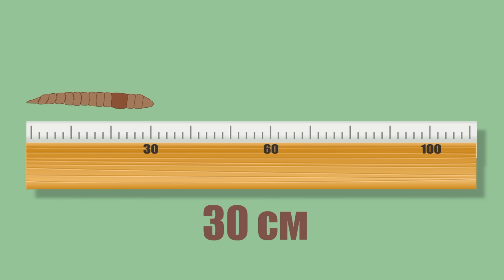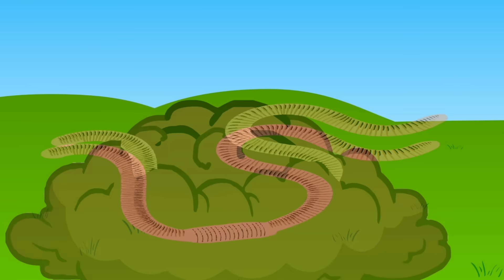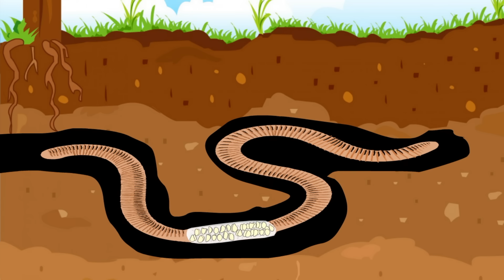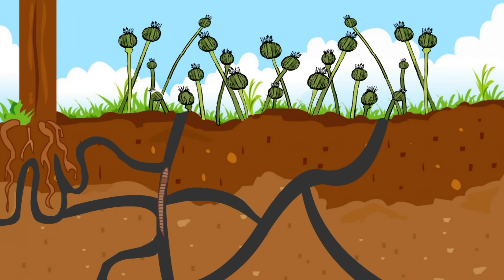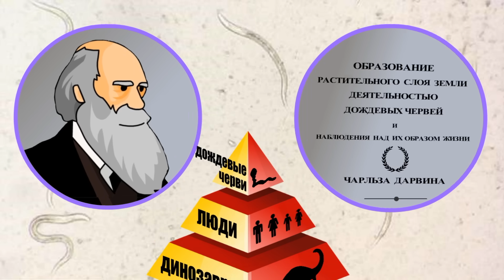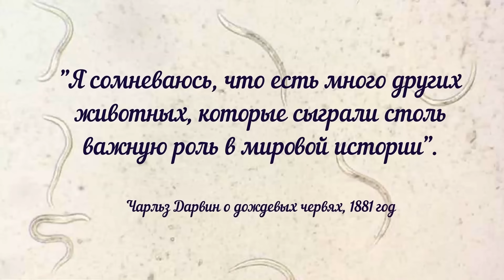Дождевые черви | Познавательное видео про дождевых червей | Удивительный мир беспозвоночных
Это первое познавательное видео из цикла «Удивительный мир беспозвоночных», в котором мы совершим увлекательное подземное путешествие и узнаем множество интересных фактов о дождевых червях, которые вряд ли кого-то оставят равнодушным. Узнайте, как живут дождевые черви и чем они отличаются от насекомых, как роют норы под землей и как зимуют, почему дождевых червей так много после дождя, как относился к ним Чарльз Дарвин. Главным же, о чем рассказывает этот ролик, является то, какую неоценимую роль для природы играют эти скромные создания и какой катастрофой сулит планете их постепенное исчезновение из-за деятельности человека.